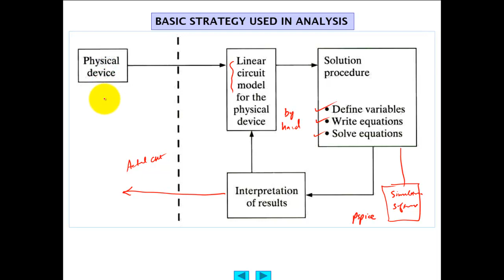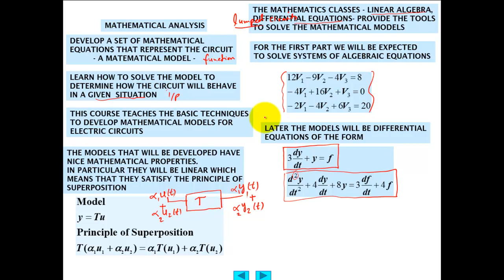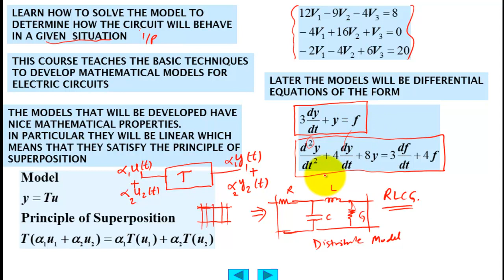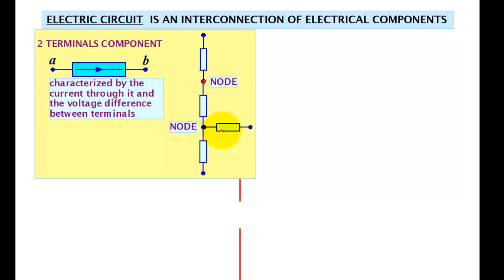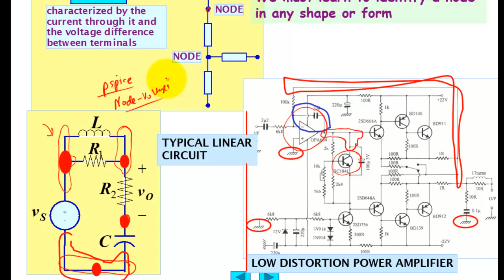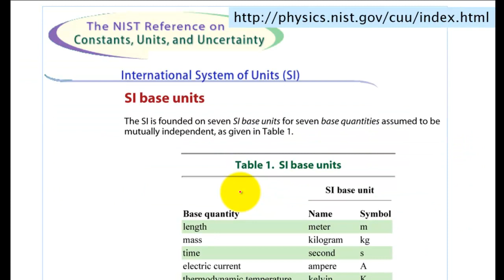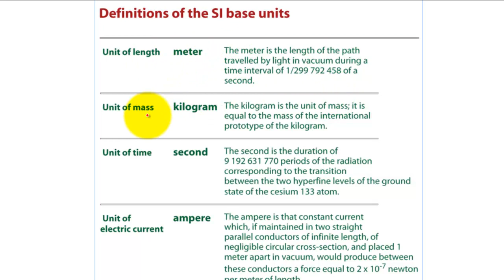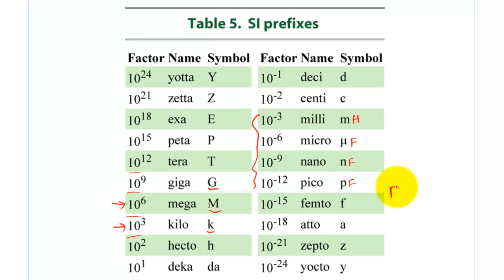lecture week 1a ckt model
This is basic electrical engineering course.in this lecture basic of circuit model and SI units are discussed from lecture slides of David irwin text book